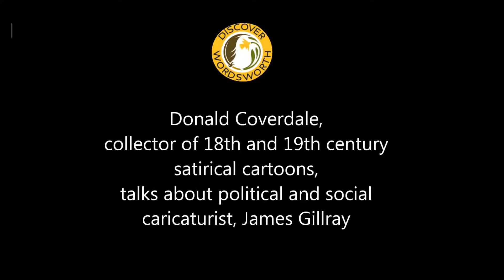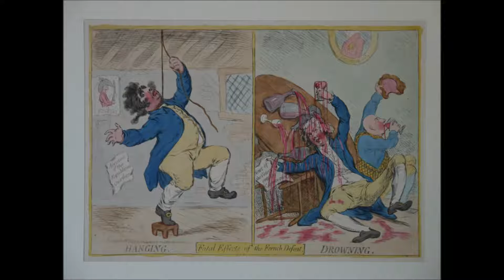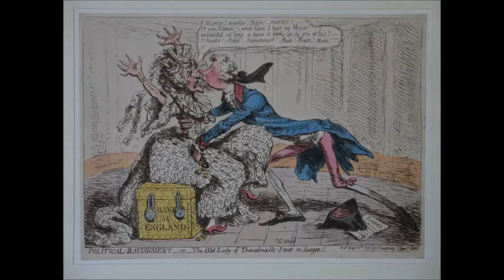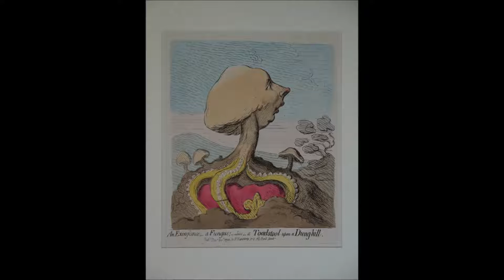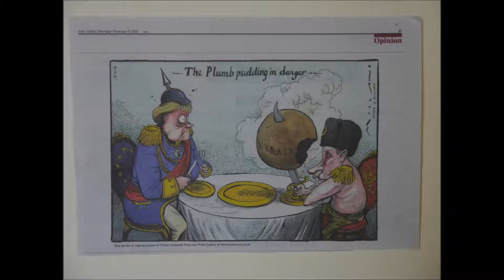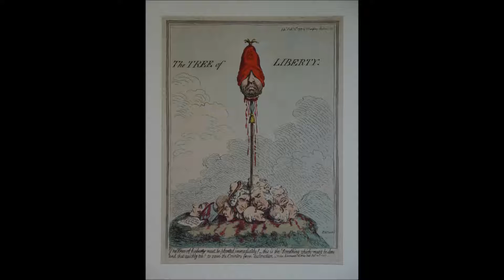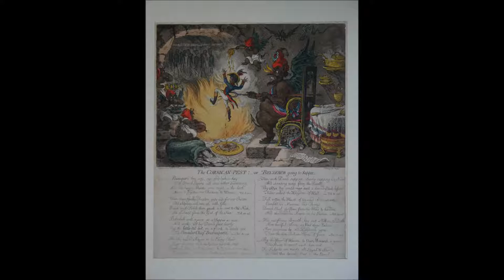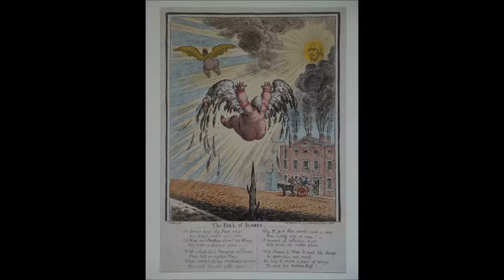Donald Coverdale discusses the cartoons of James Gillray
Donald Coverdale discusses the cartoons of the great caricaturist James Gillray, in a talk presented at Dove Cottage, The Wordsworth Trust, on 18th July 2015.